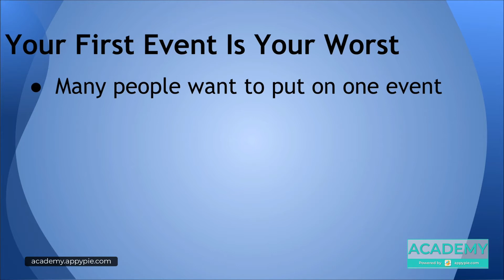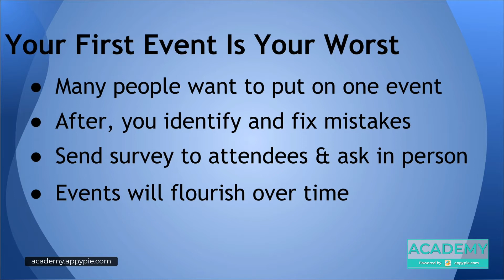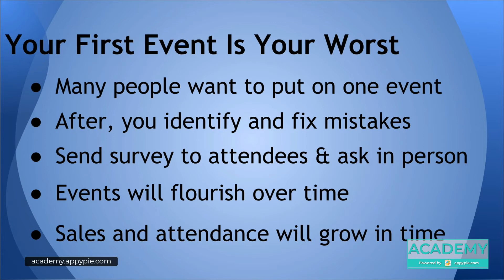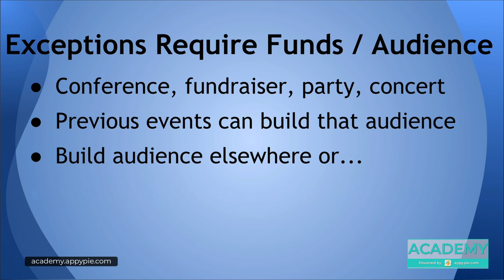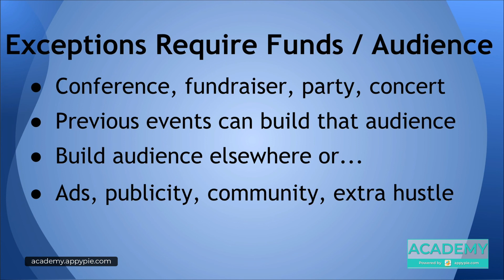One time event vs event series: Lesson 37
One time event vs event series: Lesson 37 - Want to know how to create and organize a successful event? This video tutorial from Appy Pie Academy covers everything about event management from pricing, promotion and other different ways that can help you make your event more successful. This video course is structured according to the requirements of the modern world to equip you with the modern event management skills.

To learn more about "Successful Events: Event Planning, Marketing & Management", please